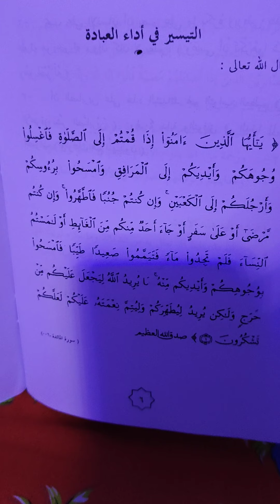Tafsir ឆ្នាំទី២( التيسير في أداء العبادة)